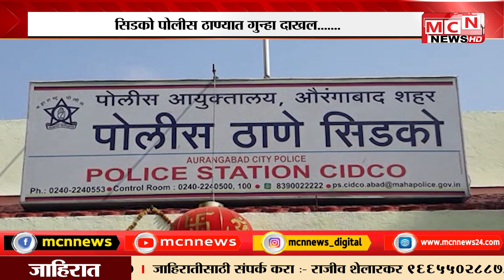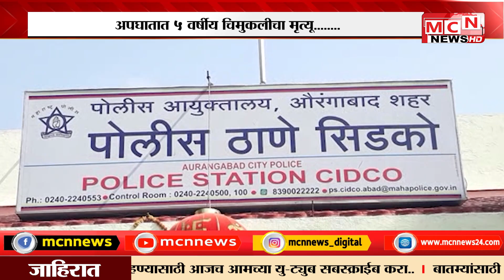MCN NEWS| 5 वर्षीय चिमुकलीला रोड क्रॉस करताना भरधाव दुचाकीस्वाराने उडविले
ट्यूशन करून आपल्या आईसोबत घरी जात असलेल्या 5 वर्षीय चिमुकलीला रोड क्रॉस करताना भरधाव दुचाकीस्वाराने उडविल्याची घटना आंबेडकरनगर रोडवर घडलीय. या अपघातात या चिमुकलीचा मृत्यू झालाय. अन्वी मोरे अस अपघातात मृत झालेल्या या चिमुकलीच नाव आहे.